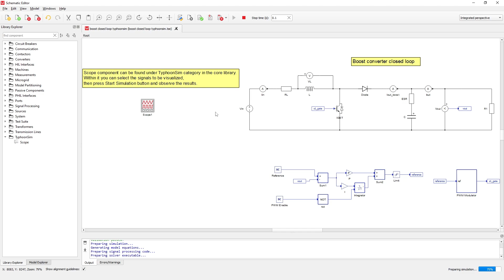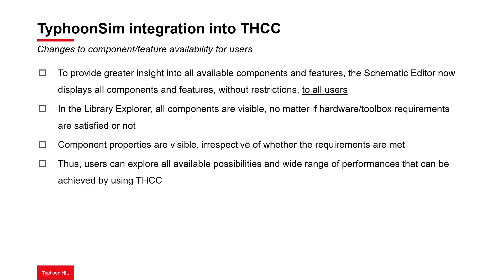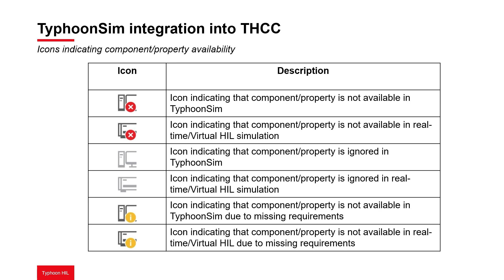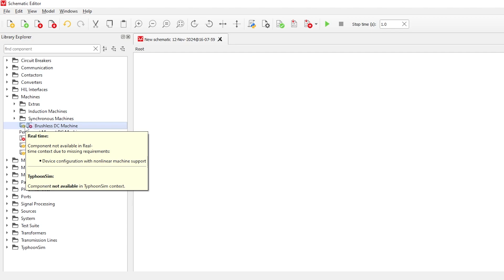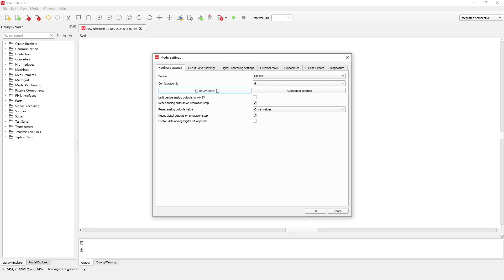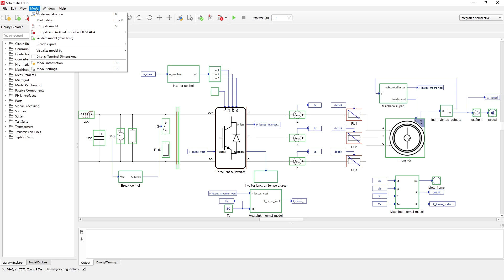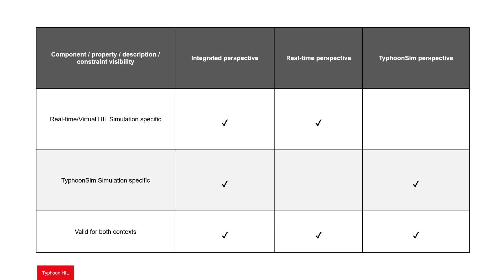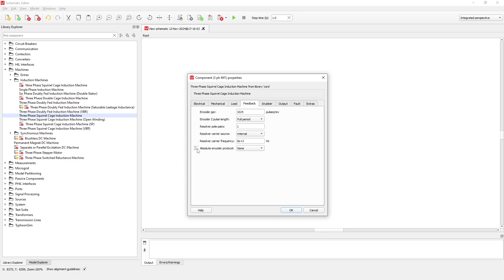TyphoonSim integration into Typhoon HIL Control Center | THCC Tutorial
TyphoonSim is a high-speed offline simulator featuring variable-step capabilities, offering unparalleled flexibility for power stage and control design. From the Typhoon HIL Control Center (THCC) 2024.4 software release, you can leverage the power of TyphoonSim from inside THCC. Whether used as a standalone tool or integrated with THCC, TyphoonSim allows you to seamlessly switch between simulation scenarios for faster, more flexible testing and validation—all within a unified environment.

In this tutorial video, see how to take advantage of the various user experience and interface upgrades that come with the integration of TyphoonSim in Typhoon HIL Control Center. We hope this integration will help you further optimize your HIL projects. As always, we look forward to your feedback: make sure to download the new release, give it a try, and let us know what you think!

◼ *Advance your skills and become a certified HIL Specialist at HIL Academy:*
HIL Academy is a free e-learning platform founded by Typhoon HIL to build a unique playground where the digital power community can come together, openly share knowledge, and collaborate in creating new educational and training material. Browse available courses